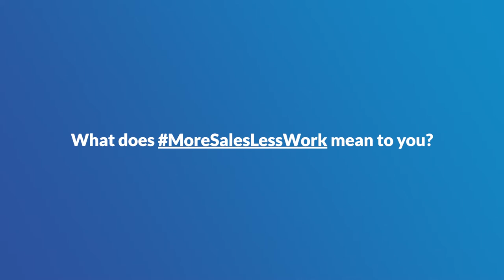What does MoreSalesLessWork mean to you?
We often say MoreSalesLessWork, but what does it really mean? You'll probably get a different answer depending on who you ask... but here's what it means to us! What does "More Sales, Less Work" mean to you? 🤔